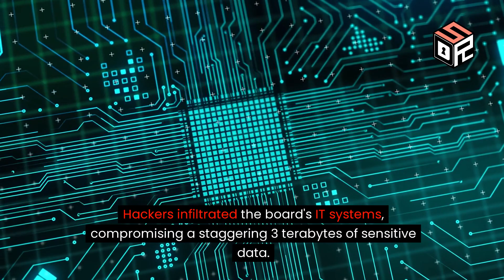NHS Scotland Cyberattack: 3TBs of Patient Data Stolen by INC Ransomware Gang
NHS Scotland's Dumfries and Galloway Health Board has fallen victim to a massive cyberattack, resulting in a 3 terabyte data breach. Hackers from the INC Ransom gang infiltrated the board's IT systems, compromising sensitive patient and staff-identifiable information. Join us as we delve into the details of this alarming breach and explore the implications for healthcare cybersecurity.